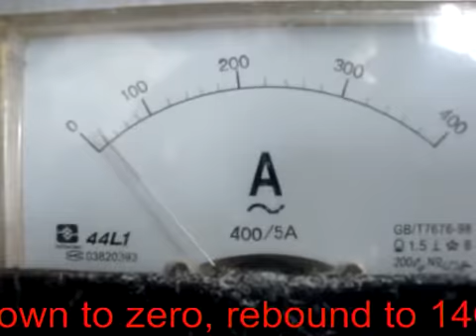current change before feeding material to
current change before feeding material to agglomerator(pop-corn machine):
Right after the starting, instantaneous current is big, between 260 to 300A, then, the current will slow down, when it nearly reaches zero, the current will rebound to 140A, then low down to 20A.
Company:  Evergreen Max Limited
                 SUZHOU EG MACHINERY CO.,LTD
ADD: Room 932, Block 1, SuShangXinDi, No.555 ZongGuanTang Road, Suzhou city, Jiangsu Province, China
Post Code:  215031
Skype:   sabrina_hotel